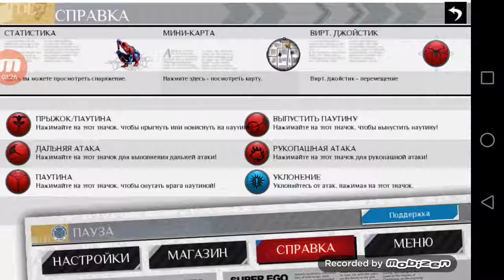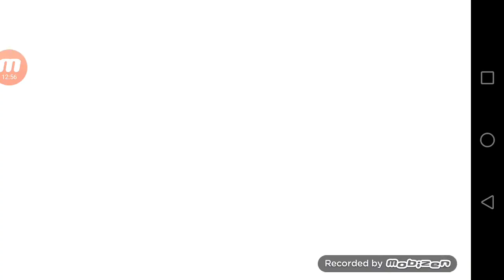The amazing spider MAN 1 #2